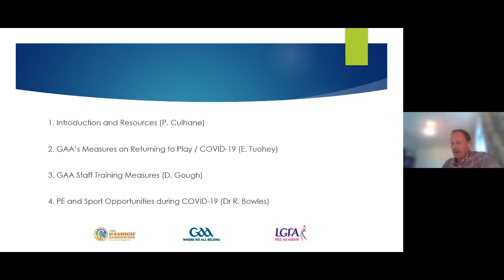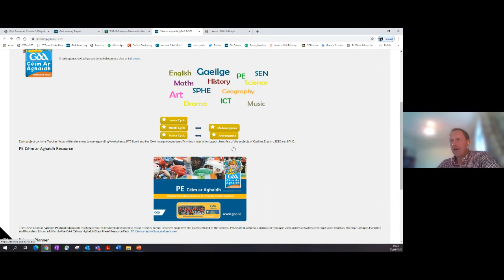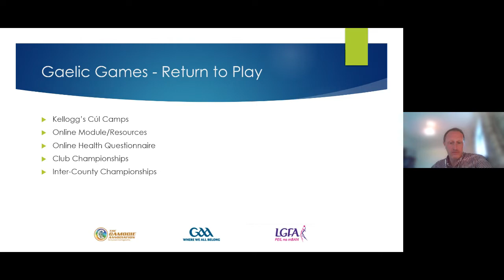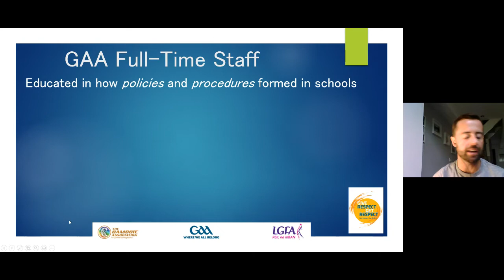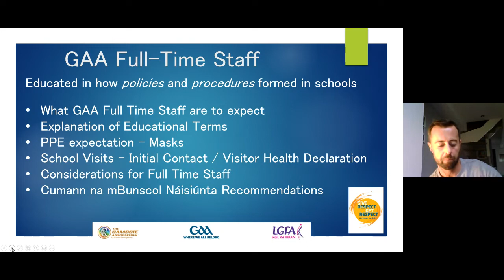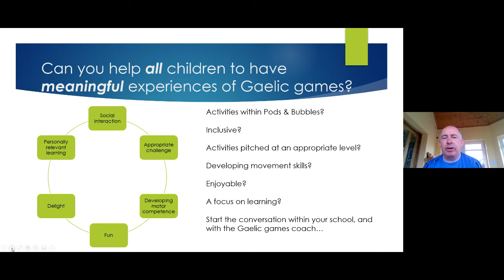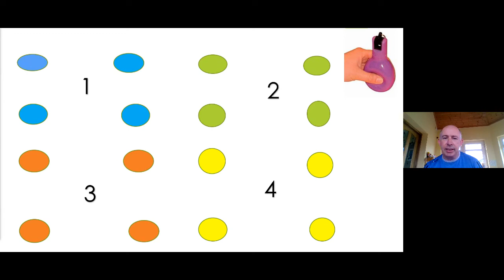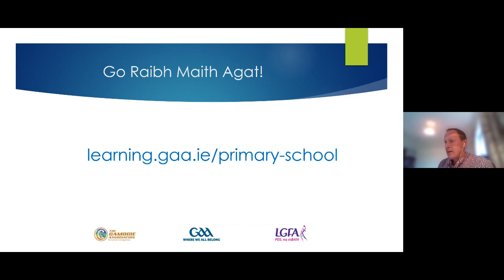Gaelic Games Returing to Primary Schools Webinar - 30.09.2020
The GAA, LGFA and Camogie Association ran this webinar for Primary Schools in Ireland on Gaelic Games Returning to Primary Schools on 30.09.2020.

Advice focusses particularly on using learning resources and creating PE, sport and physical activity opportunities for children in the context of the COVID-19 pandemic. Speakers included:

Pat Culhane – GAA National Development Officer [also webinar host]
Eoghan Tuohey – GAA Officer Training Coordinator
David Gough – GAA Learn.  & Develop. Officer / Primary Teacher
Dr Richard Bowles – PE Lecturer at Mary Immaculate College, Limerick

1. Introduction and Resources (P. Culhane)
2. GAA’s Measures on Returning to Play / COVID-19 (E. Tuohey)
3. GAA Staff Training Measures (D. Gough)
4. PE and Sport Opportunities during COVID-19 (Dr R. Bowles)